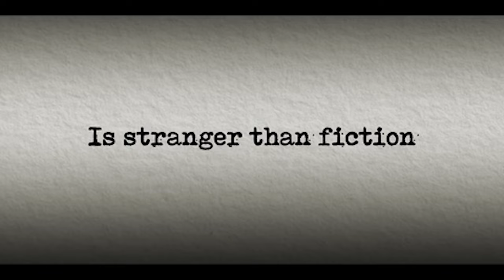Harry Wild - Official Trailer (2022)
A recently retired English professor who accepts to recover in the home of her son, a police investigator, after being the victim of a mugging finds herself at a crossroads. Harry begins to meddle in the inquiry into her son's death once he moves in with him after spotting similarities to an obscure play. Fergus Reid, her mugger, crosses her path; instead of reporting him, Harry enlists him as her sidekick and the two of them start out to find the murderer.

Creator
David Logan

Stars
Jane Seymour, Rohan Nedd, Stuart Graham

Genres
Comedy, Drama, Mystery Thriller

Ireland

Production companies
Acorn TV, Ardvella Entertainment, Dynamic Television